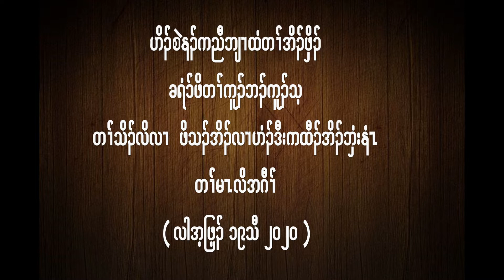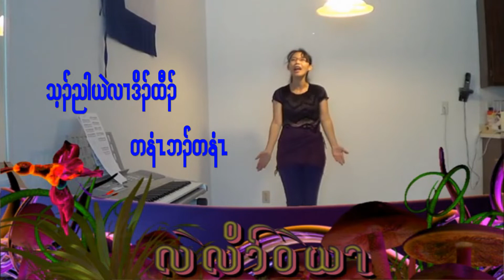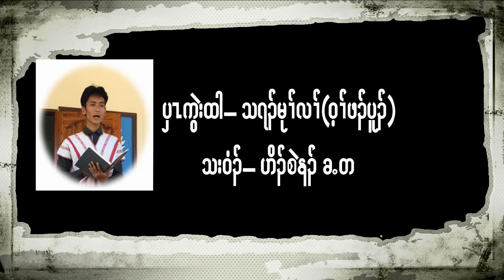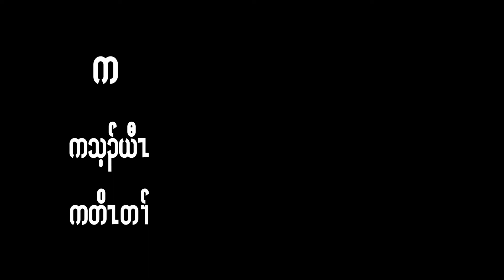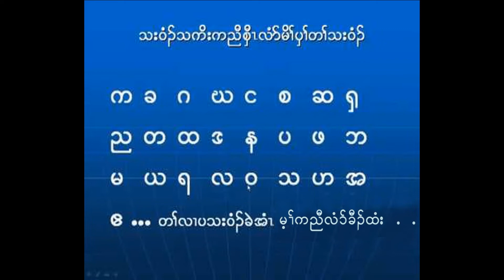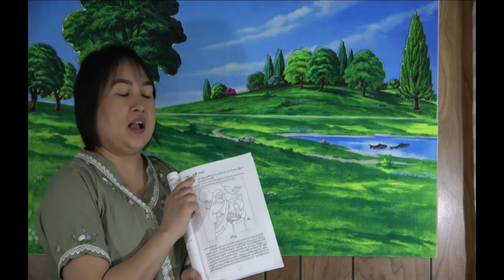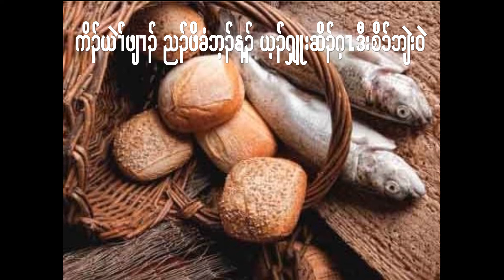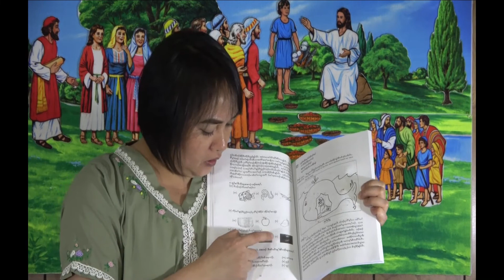April 19 2020